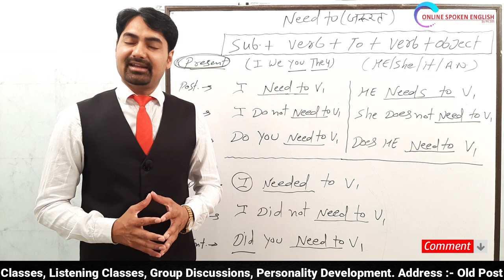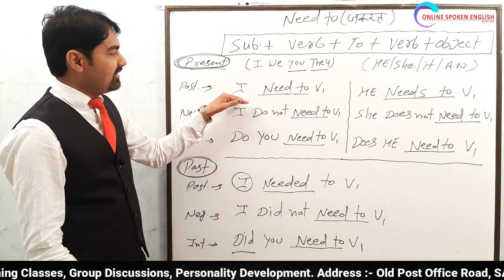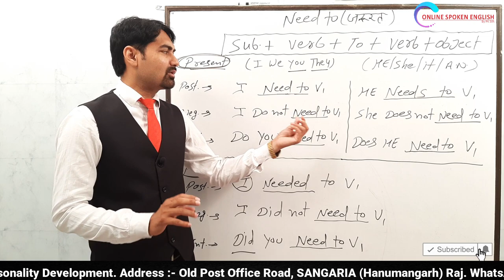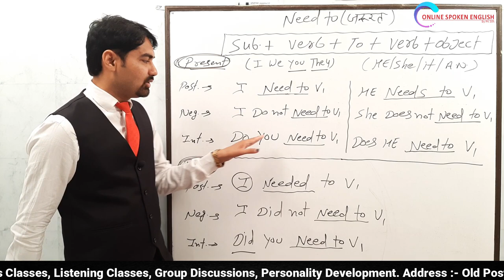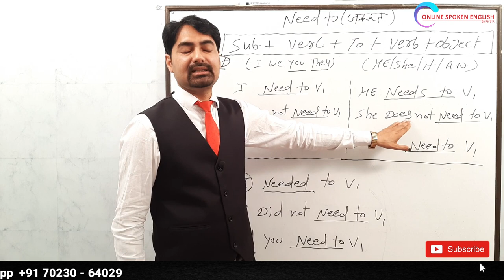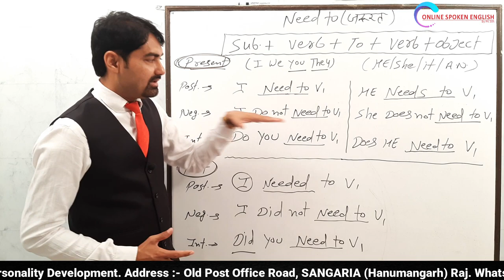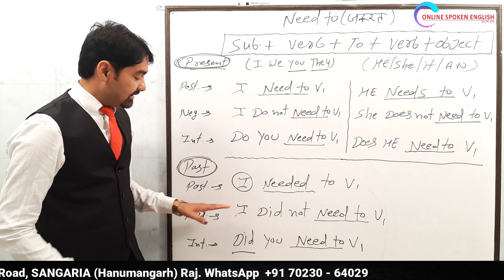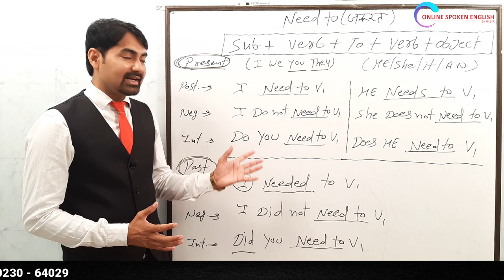Day 27 | Need To | Spoken English Course| English Grammar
In this video you will learn how to use need to in spoken english. This video will help you in English Grammar.We have started teaching you English from zero levels. You can also visit our office that is located in Sangaria, Distt- Hanumangarh (Hanumangarh) and join our offline course.